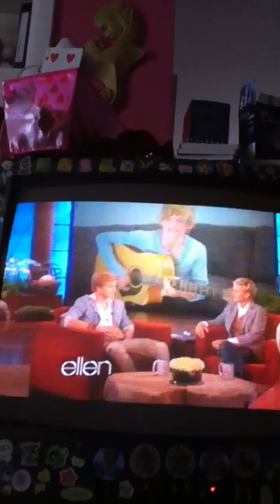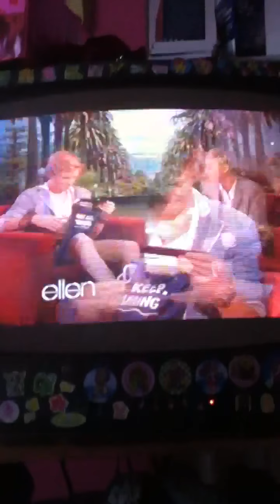Cody Simpson in Ellen Degeneres part1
Cody Simpson gets interviewed by Ellen. No mean comments! Cody is a talented person and I'm always there for you Cody:)